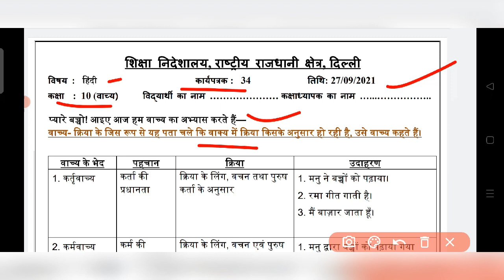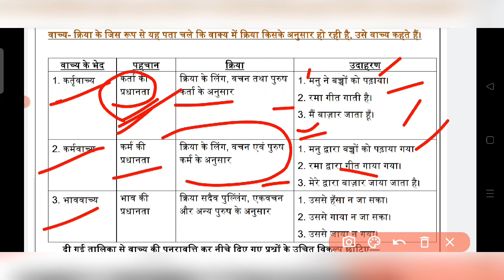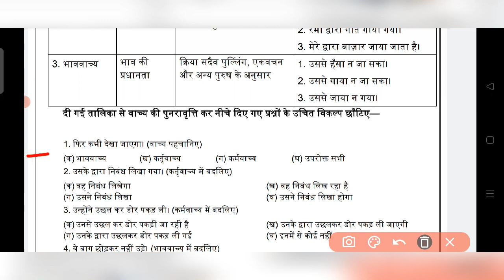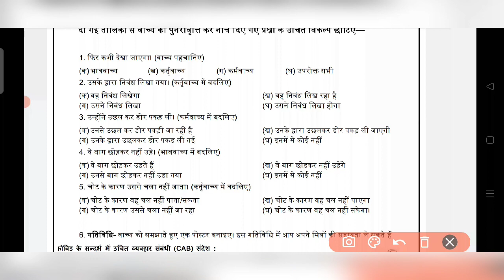Class 10 hindi Worksheet 34 | 27 Sep 21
Class 10 Hindi Worksheet 34 Hindi : 27 September 2021 : DOE Worksheet 34 Hindi Class 10
Worksheet 34 Class 10 || 10th Class Hindi Worksheet 34|| Class 10 Hindi Worksheet 34 Answer